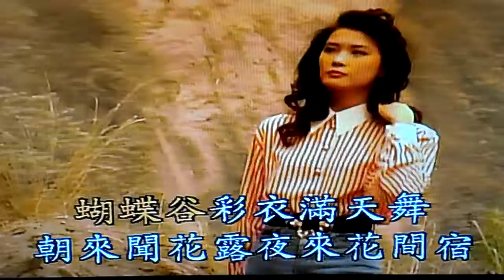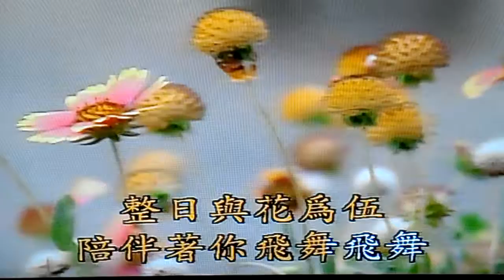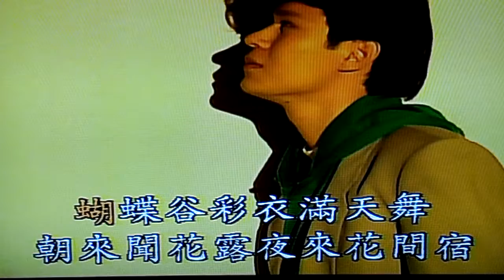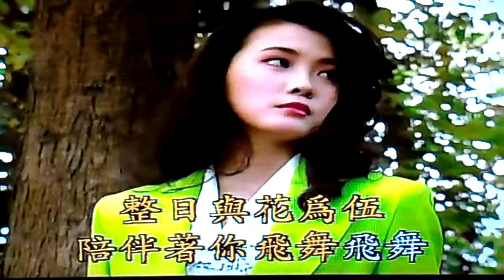蝴蝶谷 - Star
版本 : 雅歌伴唱